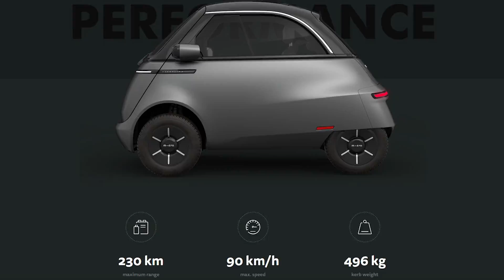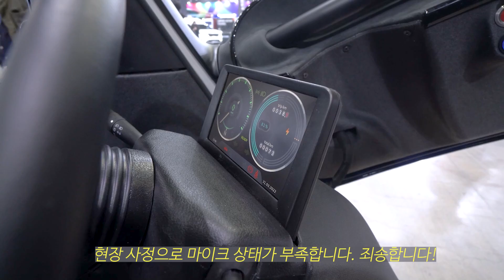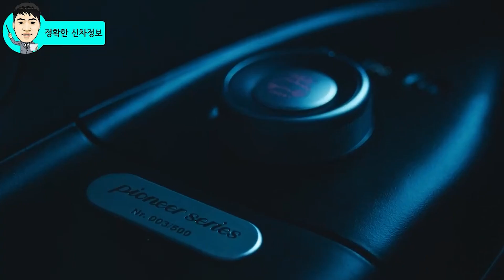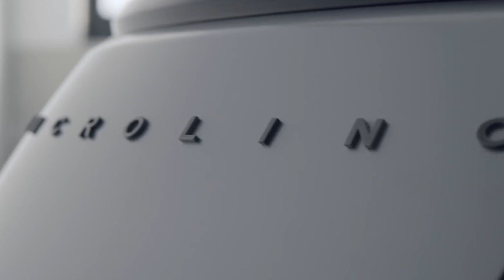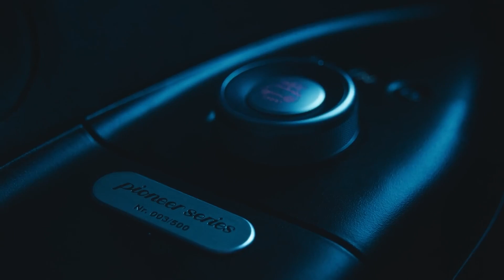르노 트위지 보다 작고 귀여운 초소형 전기차! 마이크로리노! microlino 2.0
지난해에 초소형 전기차 마이크로리노 1세대를 소개해 드렸는데, 서울 모빌리티쇼에 2세대가 공개되었습니다.  르노 트위지보다 귀엽고 깜찍한 2세대 마이크로리노를 만나보세요!

[Video Chapers]
00:00